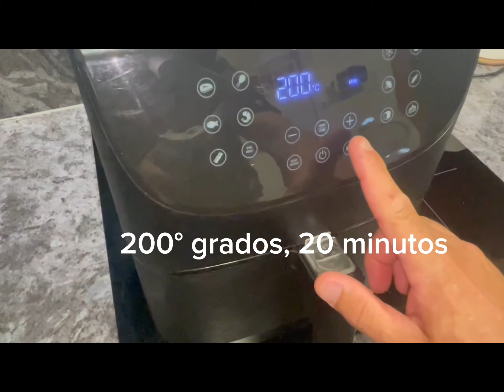Salmón en papillote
Una receta muy fácil de preparar y muy saludable, y por supuesto buenísimaaa!! Anímate!!